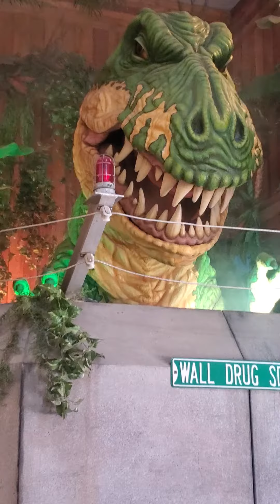Jurassic Park in Wall, SD